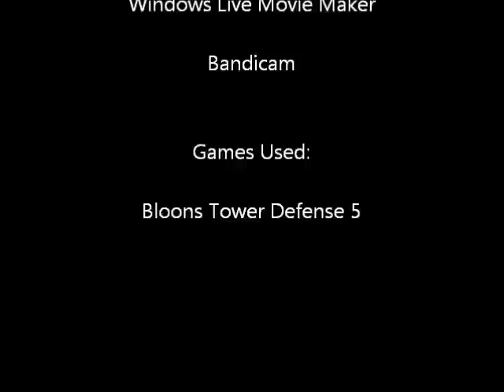AGK Episode 165: Angry German Kid Plays Bloons Tower Defense 5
Episode 165:

Leopold gets bored and plays Bloons Tower Defense 5.

Next Episode: Angry German Kid Wants Mountain Dew